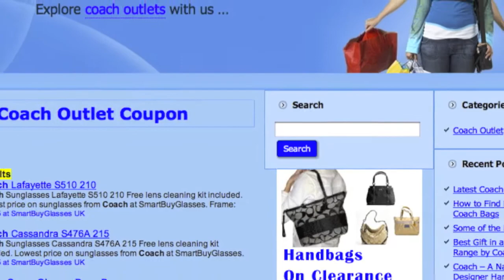COACH Brand Audit (NYU In London)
NYU in London
Fall 2011
Intro To Marketing
By:
Elisa Chuang
Karen Ho
Jessica Kung
Maryanne Soh